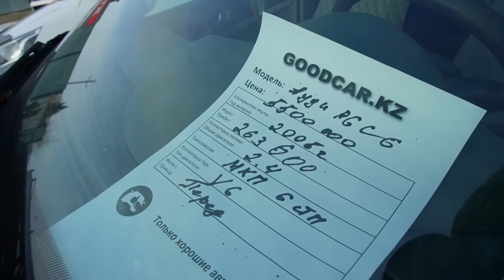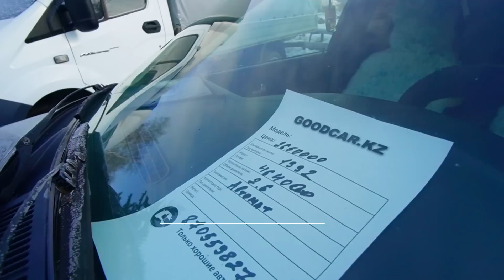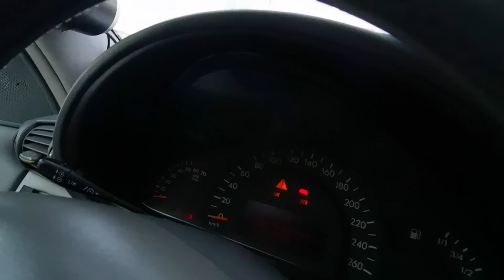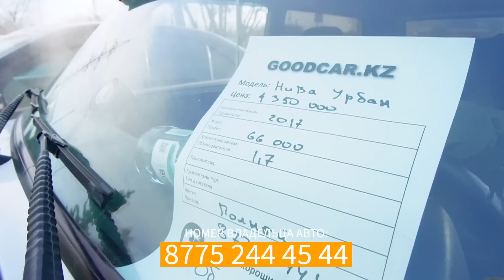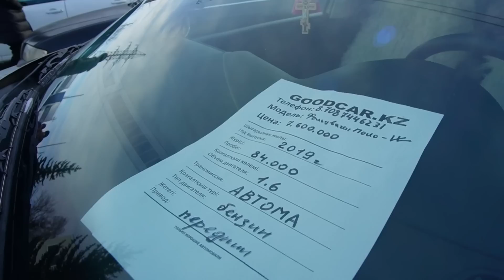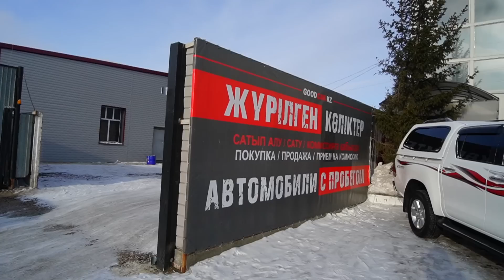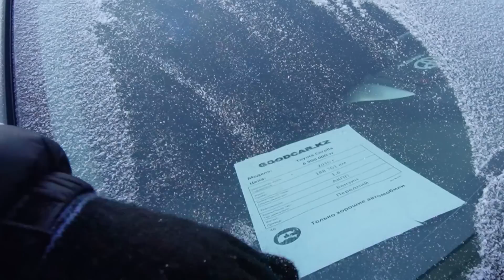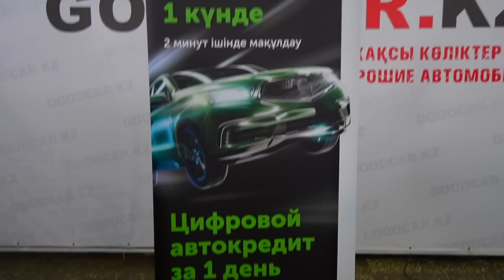НОВЫЙ ВЫПУСК АВТОРЫНКА || Митинги за земли севера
Мы Вас ждём по адресу город Кокшетау, Северная промзона 1а/2 (бывшая станция «Жигули», рядом «Кокшетауминводы» и «Енки»)

С Уважением, автосалон GOODCAR.KZ